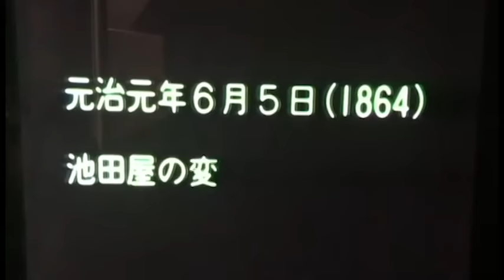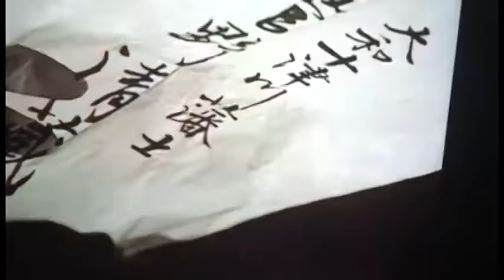ショーケンの以蔵、藤岡弘の龍馬 1974年大河ドラマ『勝海舟』